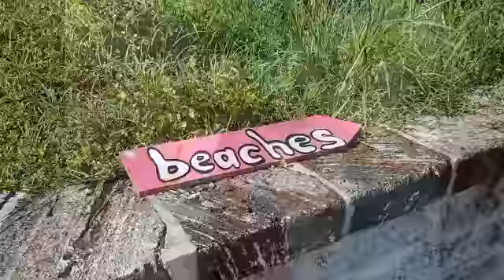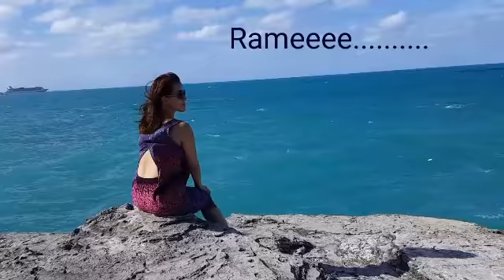Jalan jalan ke Admiralty Park with friends